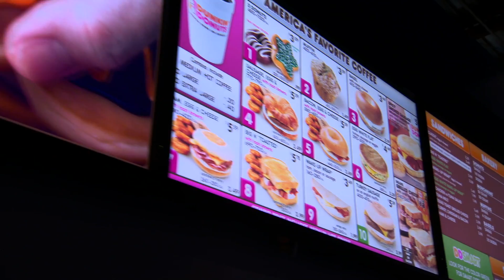Digital Experiences in Retail | Intel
Digital experiences in retail are becoming more personalized and engaging every day. In this video from NRF 2014, Jose Avalos, Director of Visual Retail at Intel, discusses the capabilities of Intel digital signage and the integration of the technology in various product categories. Intel is delivering solutions that are end-to-end, from the needs of the consumers at the edge to the needs of the brands via the cloud.

and join in the conversation using